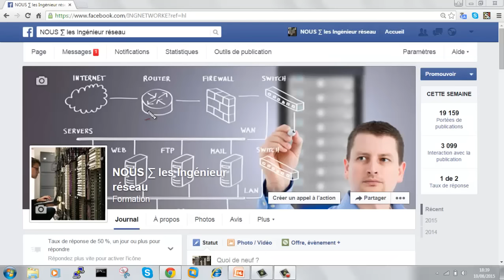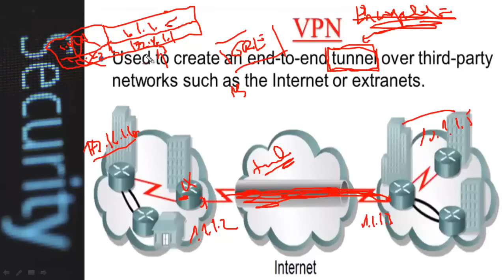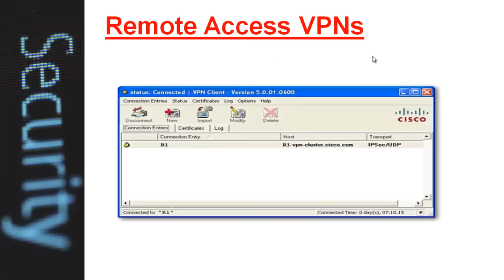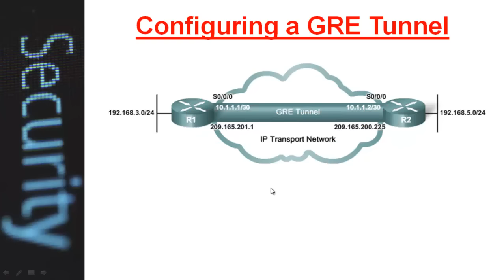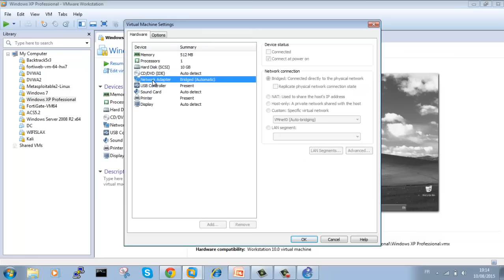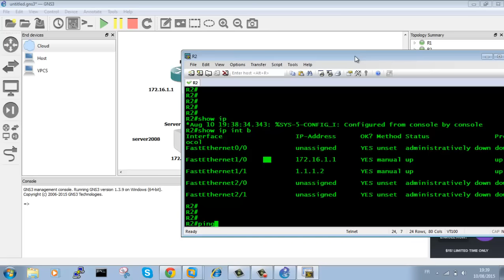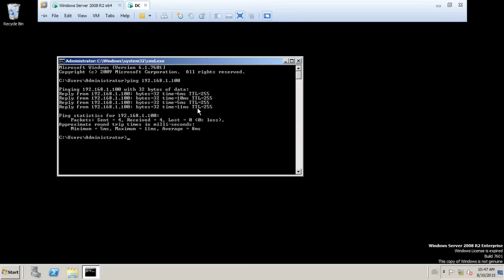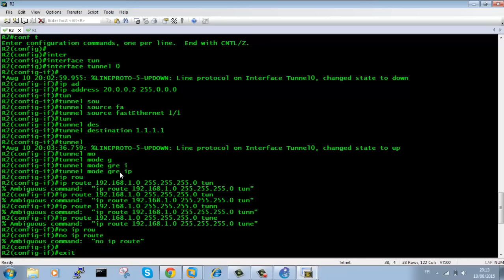formation gratuite en CCNA Security (VPN GRE)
Formation CCNA Security 640-554 Gratuit Réaliser par la page NOUS ∑ les Ingénieurs réseaux